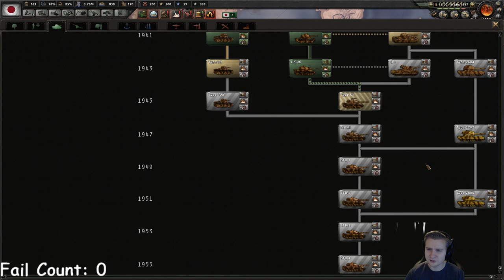HoI4 - Endsieg - 1945 WW2 Japan - #3 JAPAN STRIKES BACK!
You have once again...AGAIN requested that you want to see me suffer in the Endsieg 1945 scenario. My pain is your enjoyment, I see how it is... Let's go!